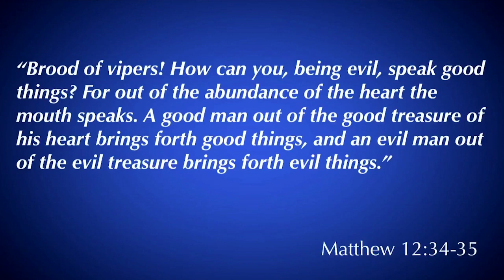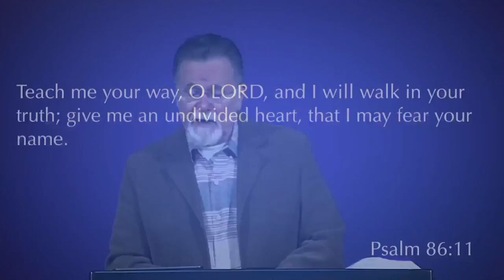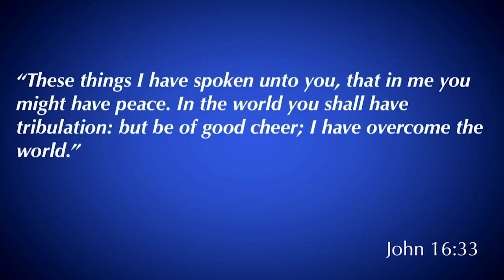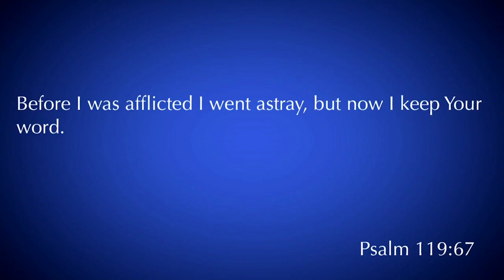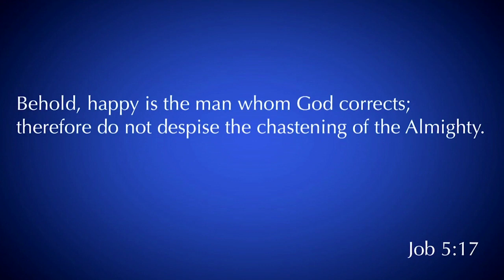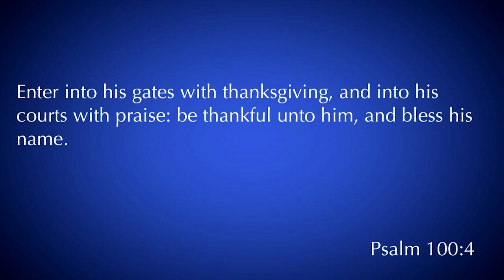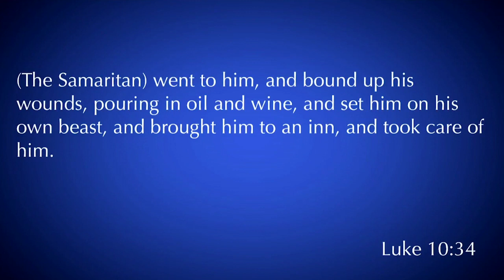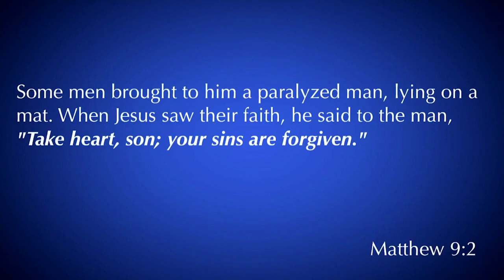James 5:12-15 | Suffering, Singing, Sickness and Sin